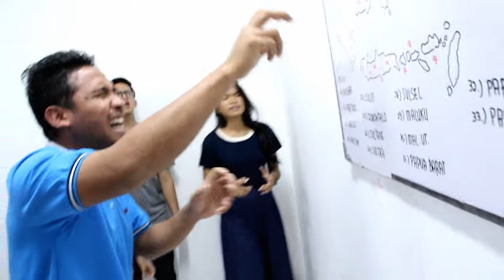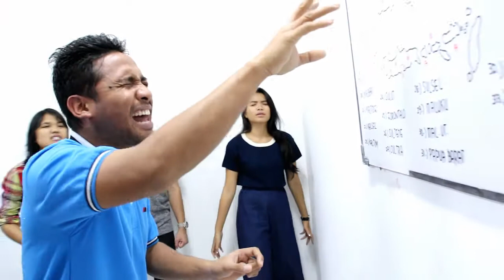Abraham M. - Nubuatan Untuk KALBAR, KALTENG, KALSEL & KALTIM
Para peserta Apostolic Succession 2016 yang dilatih oleh Ps. Steven Agustinus sudah memasuki tahap mendoakan dan menubuatkan kota & provinsi yang ada di Indonesia.